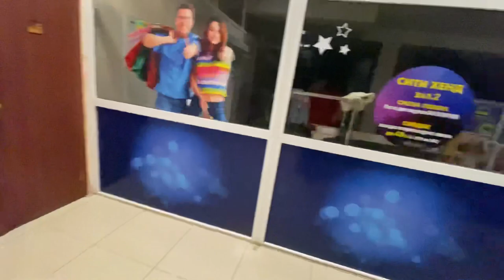СЕКОНД ХЕНД ПАТРУЛЬ - С 1к до Stone Island #1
Приветствую всех , в данном видео я показываю как с 1к иду до Stone Island